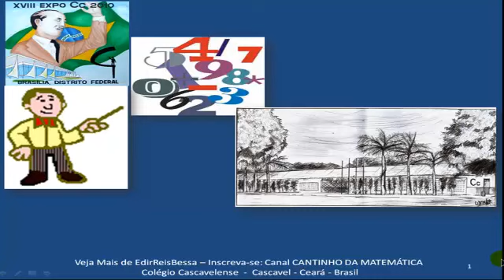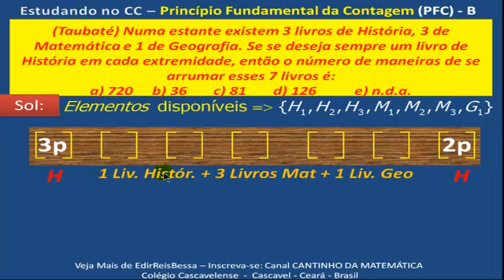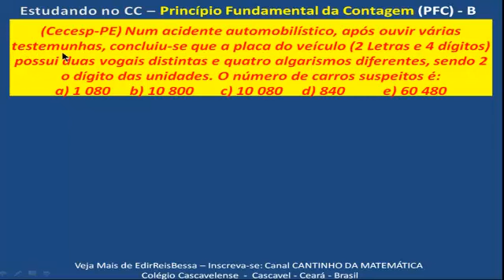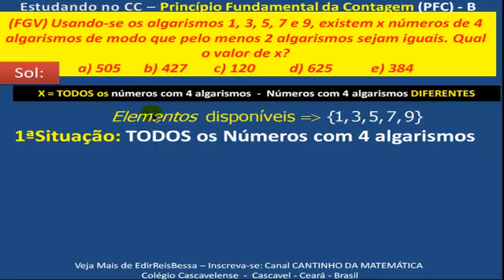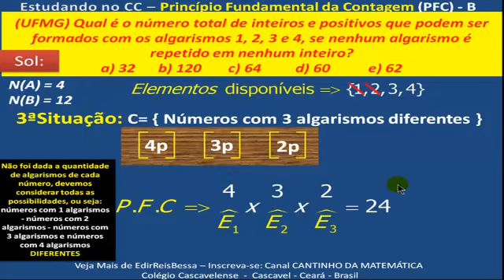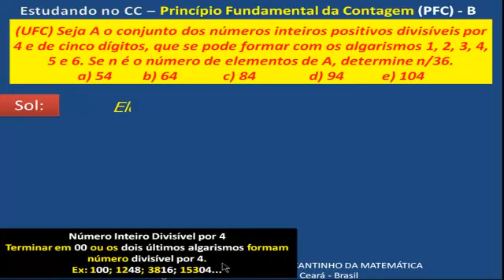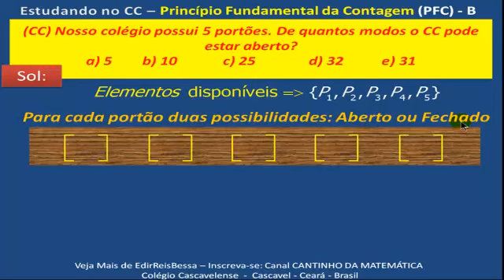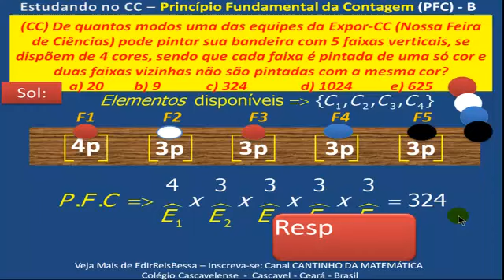ANÁLISE COMBINATÓRIA - (P.F.C.) #2 - FÁCIL FÁCIL - PASSO A PASSO - Parte B - CC V510.mp4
#2 Análise Combinatória-Princípio Fundamental da Contagem (P.F.C.) FÁCIL FÁCIL - PASSO A PASSO - Parte B  CC  V510.mp4

Neste vídeo comentamos questões sobre as noções do Princípio Fundamental da Contagem (Análise Combinatória)

ASSISTA TODOS OS VÍDEOS ANÁLISE COMBINATÓRIA de uma maneira simples. Procure usar os códigos CC V510 , por exemplo na BARRA acima do procurar do You Tube que Vc vai ao próxumo vídeo.
Veja a seguir os códigos para os Vídeos de  ANÁLISE COMBINATÓRIA :CC V509 ; CC V510 ;  CC V511  ;  CC V512; CC V514. Atualizado em 15/02/12)
Não deixe de fazer suas tarefas no final do vídeo.
BONS ESTUDOS!!:-))

Faça seus comentários e sugestões de nossos vídeos.